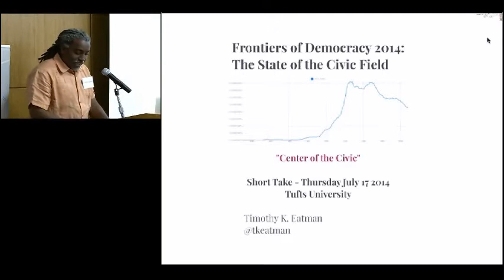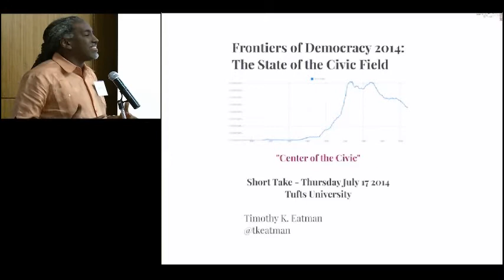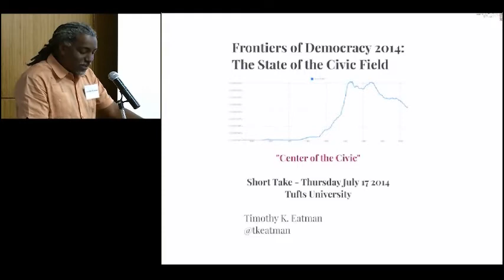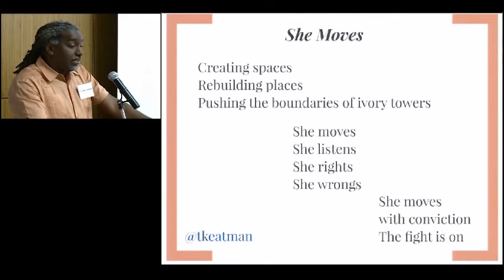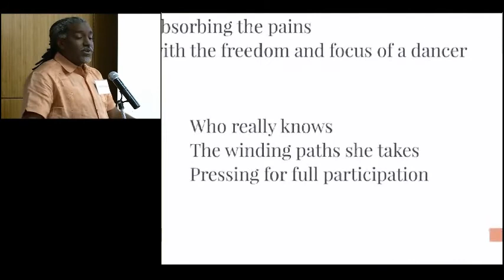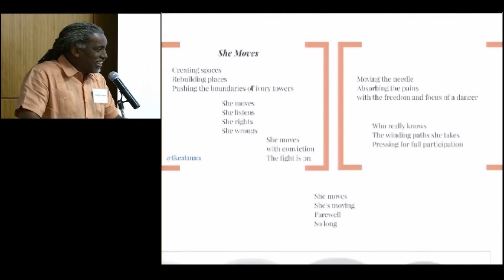Frontiers of Democracy 2014 - Timothy K. Eatman, Imagining America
Tim Eatman, Co-Director of Imagining America: Artists and Scholars in Public Life, speaks at the 2014 Frontiers of Democracy conference at Tufts University.